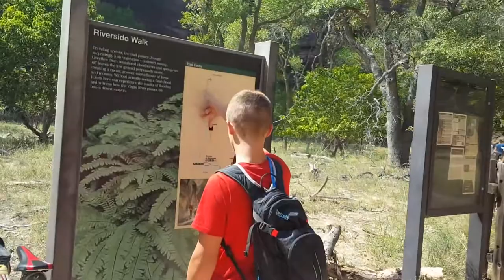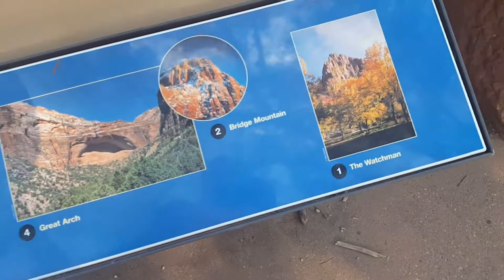Zion & Bryce Canyon National Park trip with my Niece & Nephew - Labor Day Weekend Vlog#1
Daily vlogs of my Labor Day weekend trip with my niece, Hallie, and nephew, Jordan, to Zion and Bryce National Parks.

Day 1 - Zion, hiking the Narrows